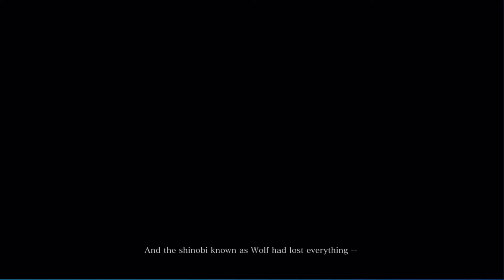SEKIRO - SHINOBI SEPERTI IKAN BERTULANG LUNAK BELAKANG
Hallo

Thankyou guys